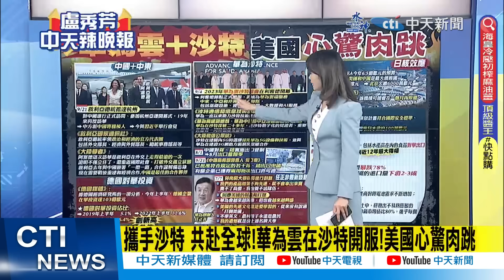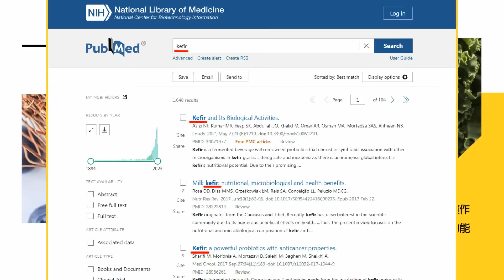【盧秀芳辣晚報】正式開服! 華為深耕沙特20年 攜手幹大事 | 華為雲+沙特 美國心驚肉跳!郭正亮:華為雄心遠遠超過蘋果@中天新聞CtiNews精華版